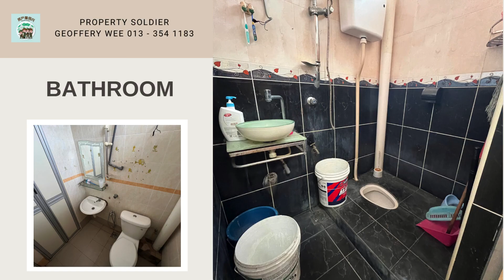Bukit Katil 2 Storey Terrance For Sale, Covered parking, Autogate Melaka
FOR SALE @ RM430K
Introduction:
~ 2 Storey Terrace House
~ Location : Taman Merak @ Bukit Katil
~ 1540 sqft
~ 4 Bedrooms & 3 Bathrooms
~ Fully Furnished
~ Covered Parking
~ Auto Gate

Nearby:
- Strategic Location
- Manipal College
- Pantai Hospital Ayer Keroh
- Aeon Melaka Shopping Centre
- Melaka Mall
- Bukit Beruang

 You may call me up for other houses inquiry,we have other houses ready for sale,
Melaka Property Wanted For Sale :House, Apartment, Condominium, Shop, Factory, Land
and etc.

Free Consultation Loan Service & Lawyer advise

My Profile:
We are property management company.
At this industry above 8 year.

Provide Service :
* Sales & Purchase
* Super Host Home Stay Management
* Long Term Contract Renting
* House Cleaning Service
* Design & Renovation.